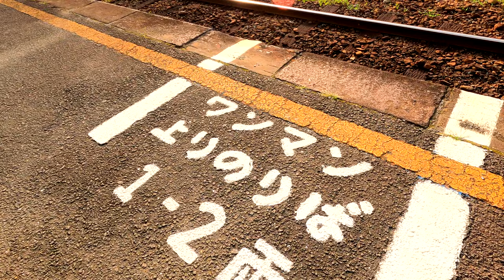島鉄の旅❣️マルマサ味付海苔号 Short Trip 吾妻～諫早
母の生まれ故郷の雲仙市の市役所へ行った帰りに、偶然乗れた島鉄の『マルマサ味付海苔号』が、撮影できてので、3分20秒(200秒)に編集してみました。

そして、乗ってみたいな『しまてつカフェトレイン』😍

『車両等の撮影に際しての注意事項』に関しては、十分注意し、人物が特定できないように配慮編集したつもりですが、行き届かない部分があったら、お許しください。最悪、動画の削除もありうるので、前もって、お詫び申し上げます。

★目次★
00:00 ・吾妻駅、ACB号（アシベ号）
00:18 ・マルマサ味付海苔号、乗車
00:52 ・愛野駅
01:25 ・Cafe Train 通過風景
02:00 ・本諫早駅付近
02:18 ・レンガ作りのトンネル通過
02:30 ・諫早駅到着
02:55 ・マルマサ味付海苔号、島原港へ

★Data★
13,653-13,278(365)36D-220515